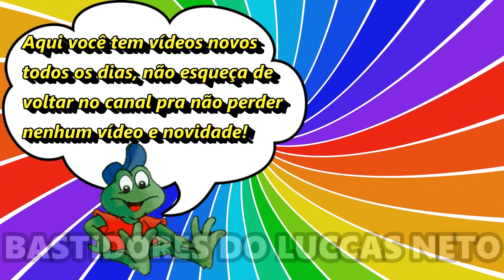JESSI DIEHL É FILMADA LEVANDO BRONCA DA SUA IRMÃ GÊMEA!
Jéssica Diehl, a Jessi, é filmada levando bronca da sua irmã gêmea, a Brenda Diehl, veja no vídeo!